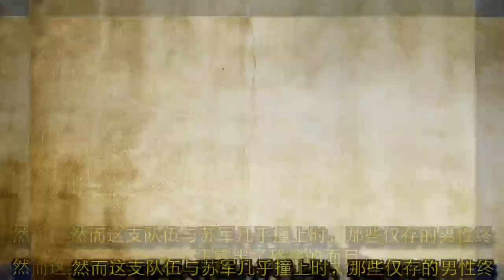日本投降后，屠杀完五百名日本女性后，闯入中国一“死亡之村”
二战中，日本的丧心病狂令我们无法想象这竟然是人类的行为，然而在战败后，日本的丧心病狂更是令人匪夷所思。在日本宣布投降后七十二个小时，日本侨民要从鸡西到哈尔滨，然后回国。这一群日本人是在日本战败之前被强迫移民过来的，移民的目的是要同化中国，搞乱中国血统